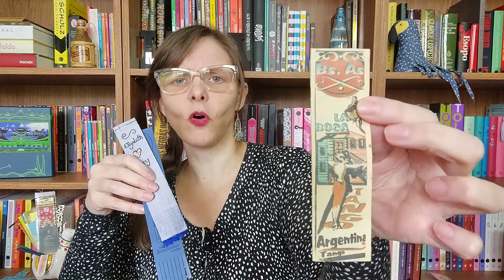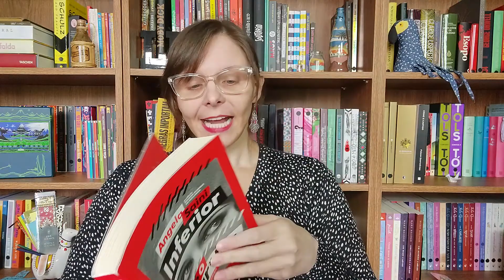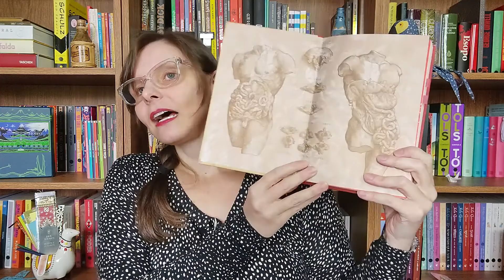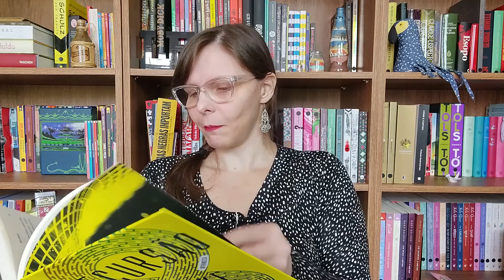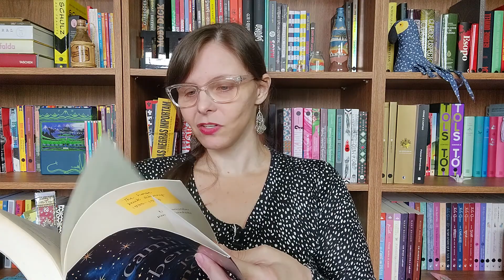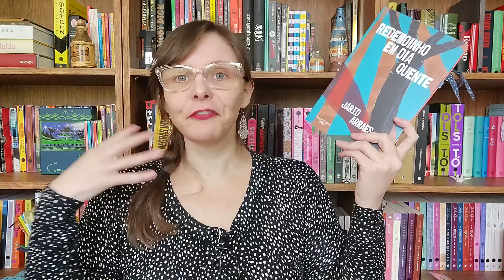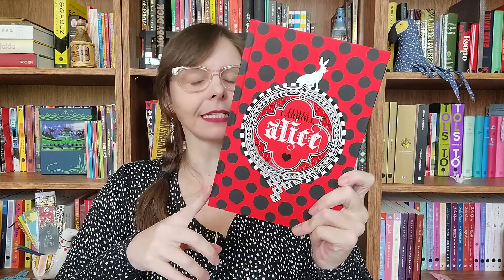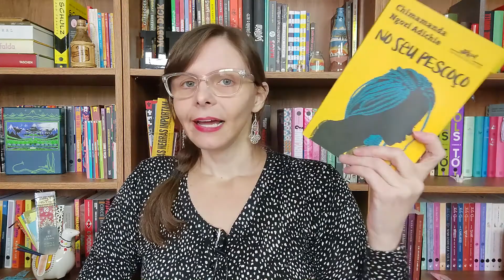Book Tag: Minha Estante, Meu Mundo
Livros mencionados:
Orgulho e Preconceito
Inferior é o Car*lho
Rosa, Medalha e Engenho
Nascido do Crime
A noiva fantasma
Um caminho para a liberdade
Jane Eyre
Crônica de uma morte anunciada
Redemoinho em dia quente
Alice Limited Edition
No seu pescoço

Perguntas:
1. Um marcador que você gosta muito;
2. Dois títulos que você acha incríveis;
3. Duas folhas de guarda que você acha bonitas da sua estante
4. Três edições que te agradam (diagramação, tradução, tipo de página - conjunto completo do objeto-livro);
5. Um livro que você sempre indica;
6. Dois livros que você indica para uma maratona literária;
7. Três capas lindas da sua estante;
8. Sugestão de um conto.

✤Pra comprar qualquer outro produto use esse (você não paga nada além do valor da sua compra e colabora muito na manutenção desse canal).

⌦"Listão" de Dicas de Livros no Kindle Unlimited
⌦ Dicas de Romances no Kindle Unlimited
⌦ Assine o Kindle Unlimited (o 1º mês é grátis)
⌦Assine o Amazon Prime

⁘livros desejados⁘